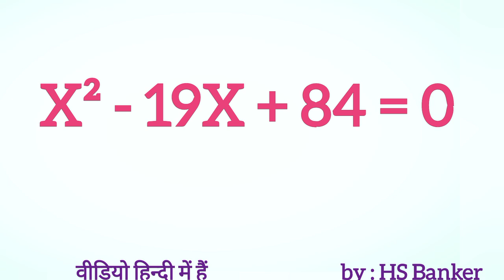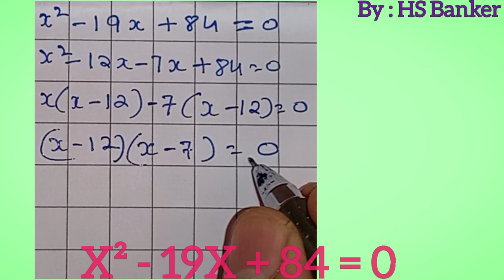X² - 19X + 84 = 0